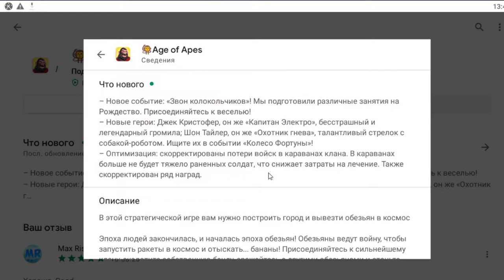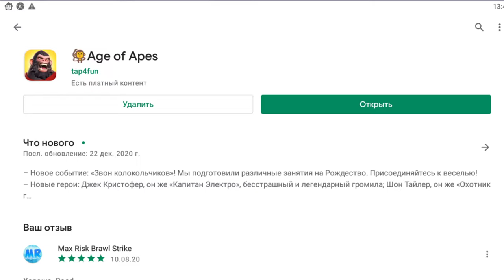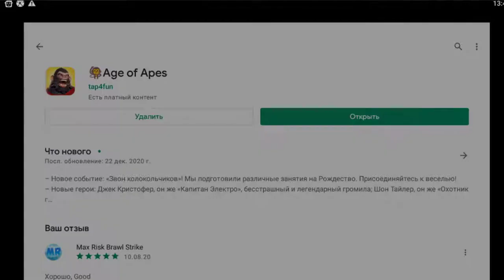Age of Apes, Возраст Обезьян Новогодние обновления с новыми персонажами в игре Age of Apes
📹 Как получить нового бесплатного персонажа Малыш Космос (Baby Cosmo) в игре Age of Apes, Возраст Обезьян.

ЧТО НОВОГО
[СОБЫТИЕ] Загадай желание!
Привет, обезьяны!
Рождество пришло в Age of Apes!
Все обезьяны начинают готовить свои рождественские пожелания!

Вот новые функции, которые появятся в этом обновлении:
- Новое событие: Jingle Bells Ring! К празднованию Рождества мы подготовили множество мероприятий. Приходите и присоединяйтесь к веселью!
- Новые бойцы: Джек Кристофер, он же «Капитан Электро», бесстрашный легендарный нападающий; Шон Тайлер, он же «Охотник на ярость», гениальный шутер с собакой-роботом. Получите их в событии «Колесо фортуны»!
- Оптимизация: Скорректированы потери войск в Клановых Конвоях - Конвои больше не производят серьезно раненых войск, что снижает стоимость лечения; некоторые награды также были скорректированы.
Мы будем рады услышать от вас об этом обновлении, дайте нам знать свой отзыв. Между тем, мы, безусловно, продолжаем исправлять ошибки и готовим много интересного нового контента, который появится в ближайшее время. Следите за обновлениями, и наслаждайтесь бананами!